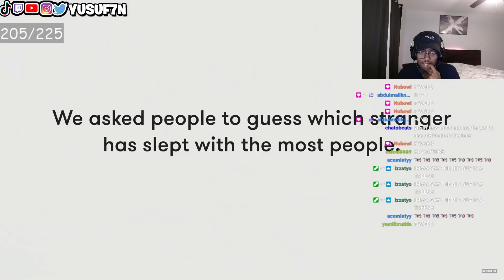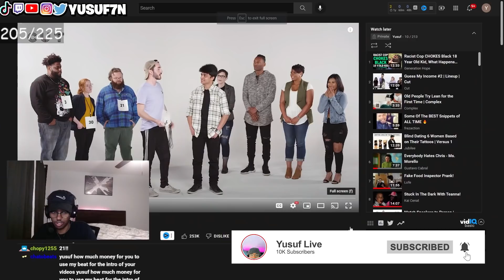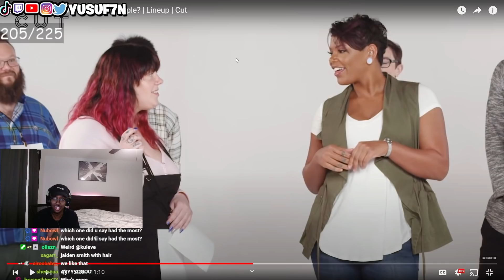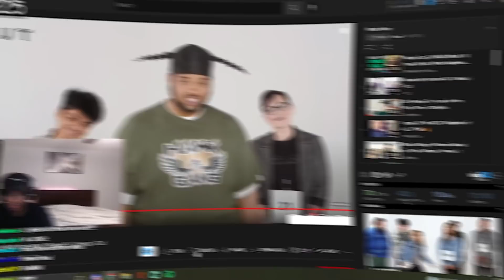They RANKED Each Other By BODY COUNT...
In this video Yusuf7n watched a crazy video from cut: Who’s Slept With the Most People? | Lineup | Cut